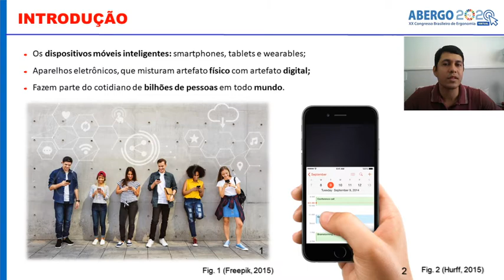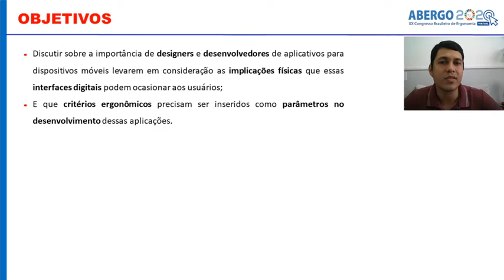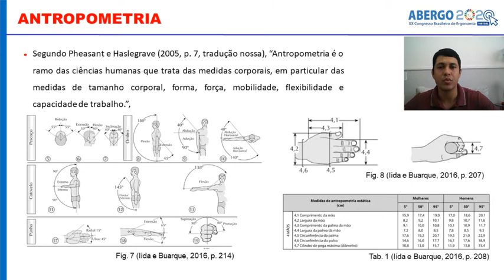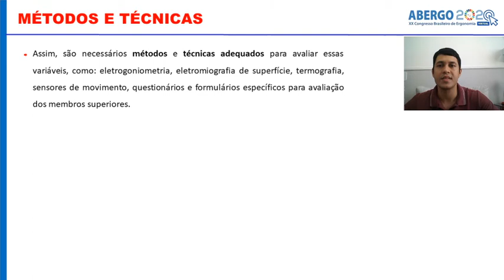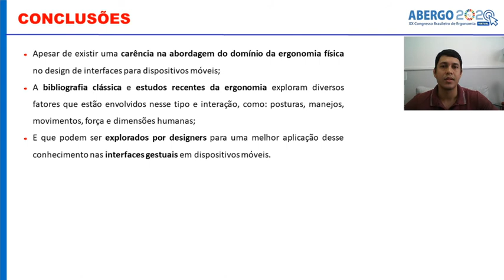Desenvolvimento de interfaces digitais para dispositivos smartphones: um enfoque da ergonomia física